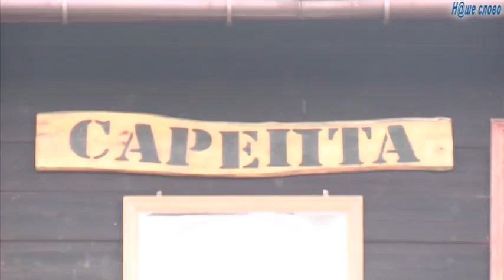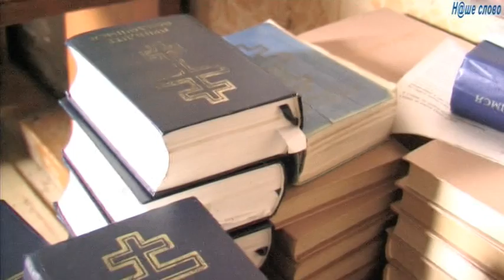Смак молитви...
Про релігійний табір "Сарепта", якому минуло 30 років розповідають його учасники та
о. митрат Іван Піпка (голова Товариства греко-католицької молоді "Сарепта")